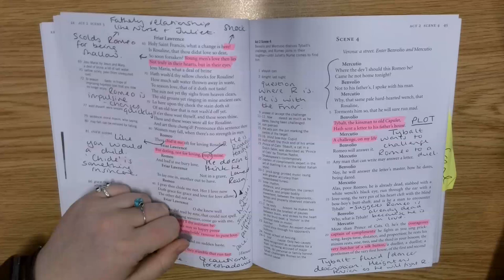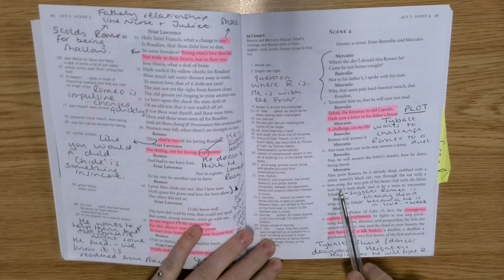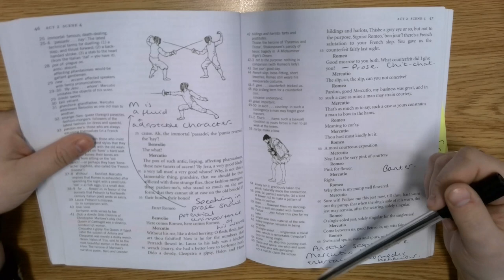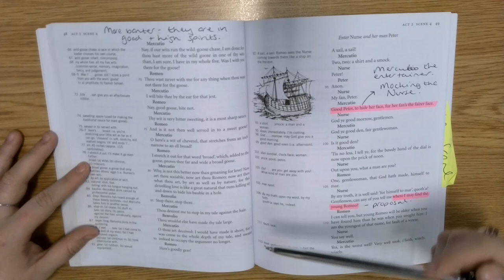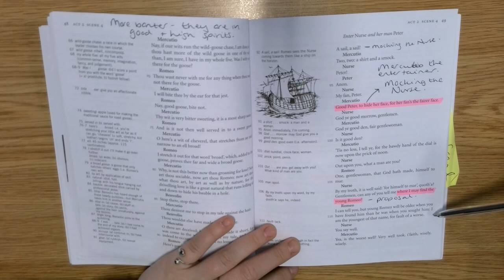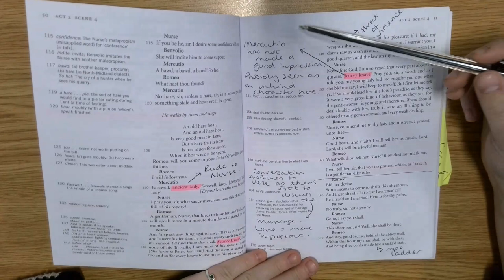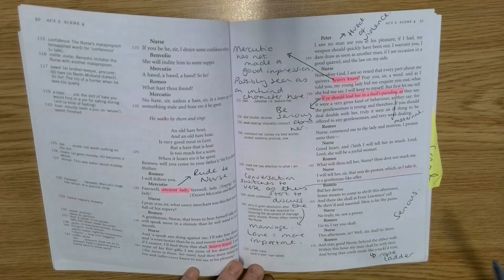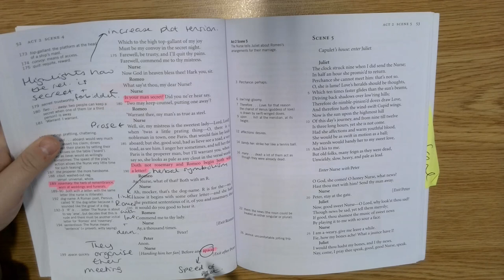Act 2 Scene 4 'Romeo and Juliet' Annotations for GCSE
This video provides a general overview of key aspects from this scene. Use this video to add to your own annotations in 'Romeo and Juliet'. Remember, you can add your own ideas as well, there is much more to say than the ideas included here. You can pause the video at anytime to add to your own notes.